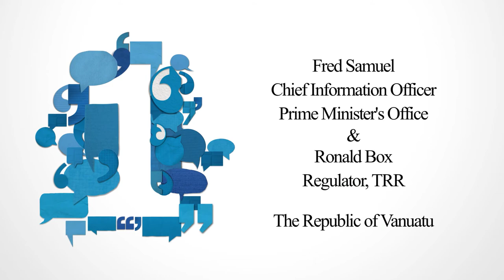Fred Samuel, Government of Vanuatu & Ronald Box, TRR, ITU - Interview Telecom World 2013.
Interview with Fred Samuel, Chief Information Officer, Government of Vanuatu & Ronald Box,Regulator, TRR  ITU Telecom World 2013.